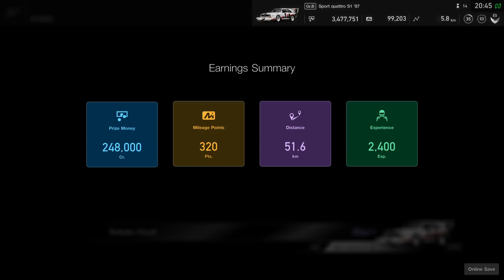Gran Turismo™SPORT | FIA GTC // Nations Cup | 2020 Series - Round 29 | Onboard | Test Race